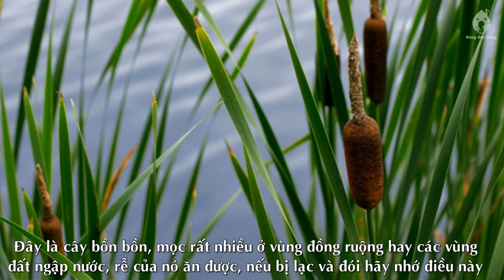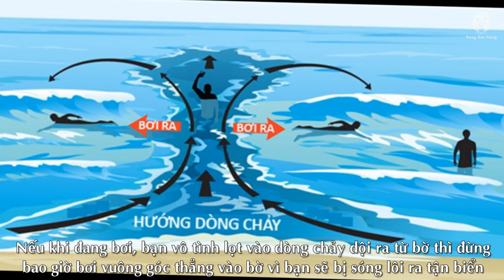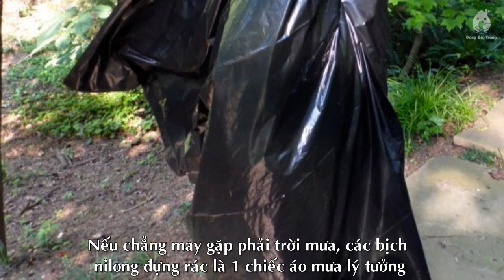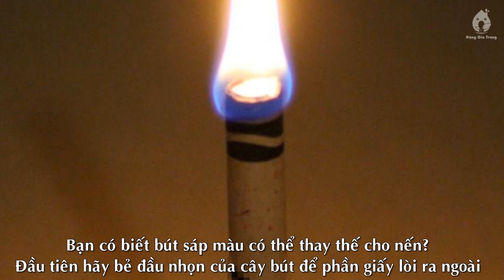17 Mẹo Vặt giúp bạn giữ Tính Mạng trong Tình Huống Khẩn Cấp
17 Mẹo Vặt giúp bạn giữ Tính Mạng trong Tình Huống Khẩn Cấp

Bạn có biết bút sáp màu có thể thay thế cho nến, băng vệ sinh có thể dùng để băng bó vết thương trong tình huống khẩn cấp?

Đây là cây bồn bồn, mọc rất nhiều ở vùng đồng ruộng hay các vùng đất ngập nước, rễ của nó có thể ăn được. Nếu bạn bị lạc và đói thì hãy nhớ điều này.

Bạn có thể dự đoán thời tiết trong ngày bằng cách nhìn vào bọt trên tách cà phê. Nếu bọt tản mát quanh miệng ly có nghĩa trời nắng, còn bọt hội tụ vào giữa ly thì trời mưa.

Giấy bạc có rất nhiều công dụng, nó có thể che gió để bạn nhóm lửa, dùng để giữ cho diêm hoặc đồ đạc khô ráo, thay thế cho nồi để nấu đồ ăn. Bạn cũng có thể dùng nó để phát tín hiệu phản chiếu ánh sáng cầu cứu hoặc để lại dấu vết nếu bị lạc.

Nếu bạn là người đi xe máy, xe đạp hay đi bộ thì cần tránh những điểm mù này của tài xế ô tô để tránh xảy ra tai nạn.

Nếu bạn đang ở vùng xa xôi hẻo lánh, cần truyền nước biển khẩn cấp mà cơ sở y tế tại đó thiếu nước biển thì nước dừa tươi còn nguyên trong quả dừa sẽ là một giải pháp thay thế.

Băng vệ sinh có thể dùng để băng bó vết thương trong tình huống khẩn cấp.

Nếu khi đang bơi, bạn vô tình lọt vào dòng chảy dội từ bờ ra như thế này thì đừng bao giờ bơi vuông góc thẳng vào bờ vì bạn sẽ có nguy cơ bị sóng lôi ra tận biển. Thay vào đó hãy bơi song song với bờ biển để thoát ra khỏi luồng chảy rồi tìm đường vào bờ.

Nếu ảnh chụp một em bé mà bạn thấy chỉ một bên mắt phản xạ lại ánh sáng hoặc có màu đỏ thì đó là dấu hiệu của bệnh ung thư võng mạc.

Nếu đàn ông dùng que thử thai và thấy báo có thai thì có nghĩa bạn có nguy cơ ung thư tinh hoàn đấy.

Những chiếc bít tất dài như thế này có thể được dùng để làm một chiếc rây lọc nước, làm dây cột đồ (vô cùng chắc chắn), hoặc ga-rô cầm máu.

Nếu chẳng may gặp phải trời mưa, các bịch ni lông đựng rác là một chiếc áo mưa lý tưởng.

Khi gặp hỏa hoạn, ngạt khói còn nguy hiểm hơn rất nhiều so với lửa. Lúc này bạn cần bò thật thấp trên mặt đất và dùng một chiếc khăn ướt che miệng vì khí oxy ở dưới đất là đủ để bạn sống sót ra khỏi nơi nguy hiểm.

Mắt kính dùng để nhóm lửa, bạn đã thử chưa?

Bạn có biết bút sáp màu có thể thay thế cho nến? Đầu tiên hãy bẻ đầu nhọn của cây bút để sao cho phần giấy lòi ra ngoài. Sau đó châm lửa vào phần giấy này, cây bút sẽ bắt đầu cháy như nến.

Dùng khoai tây chiên (loại chế biến sẵn đóng bịch) làm bùi nhùi nhóm lửa vì chúng cực kỳ dễ bắt lửa.

Cuối cùng, nếu có mang theo điện thoại, hãy sử dụng các số khẩn cấp: 113 (công an), 114 (cứu hỏa) và 115 (cứu thương).

Theo yan